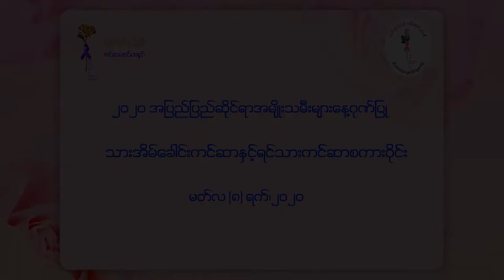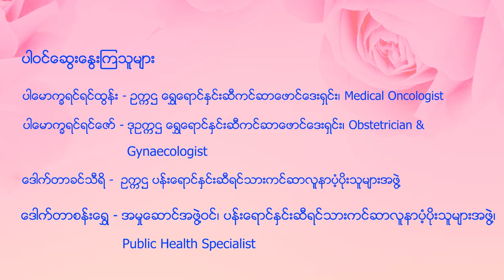World Women's Day 2020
အပြည်ပြည်ဆိုင်ရာအမျိုးသမီးများနေ့ (၂၀၂၀ )

ယနေ့ ၂၀၂၀ ခုနှစ်၊ မတ်လ (၈) ရက်နေ့မှာကျရောက်တဲ့ အပြည်ပြည်ဆိုင်ရာအမျိုးသမီးများနေ့ ကိုဂုဏ်ပြုကြိုဆိုသောအားဖြင့် သားအိမ်ခေါင်းကင်ဆာနှင့် ရင်သားကင်ဆာစကားဝိုင်းဗီဒီယိုကိုတင်ဆက်ပေးလိုက်ပါသည်။

Video Credit : Shwe Yaung Hnin Si Cancer Foundation, Pun Yaung Hnin Si Breast Cancer Patients Support Group